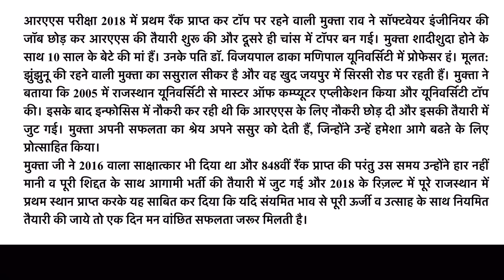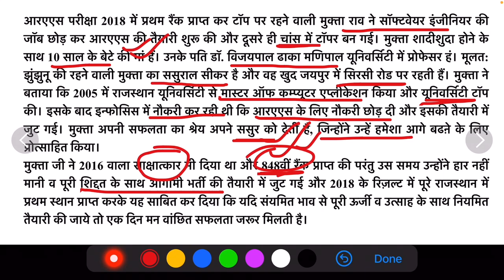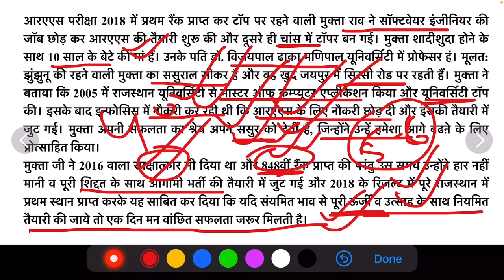| Jaaniye Ras exam 2018 topper Mukta Rao ke bare me | interview | ras topper video clips |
| Ras exam 2018 topper | Mukta Rao |

Hello Guys,

Top 10 candidates of RAS 2018

All details.

मुक्ता राव
Ras 2018 topper list
Ras 2018 topper
Ras 2018 first rank
Mukta rao
Who is mukta rao
Background of mukta rao
Ras topper interview clips
Ras topper video
Ras 2018 topper interview
ras 2018,
ras 2018 latest news,ras result,
ras 2018 interview,
ras bharti 2018 result,